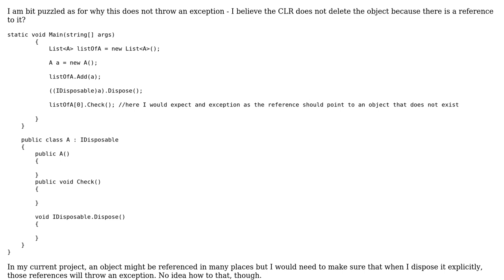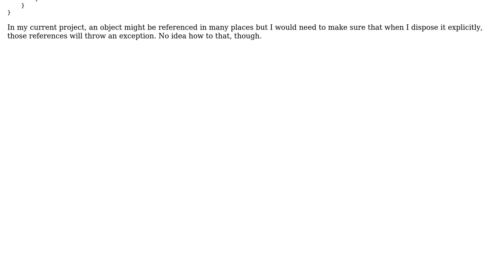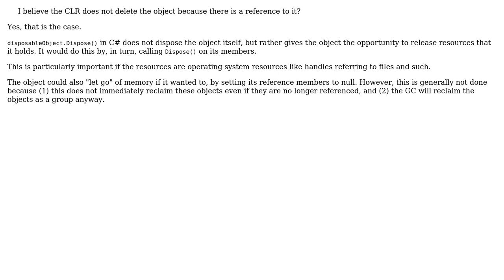Object exists as long as referenced somewhere, explicit dispose not helping?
With thanks & praise to God, and with thanks to the many people who have made this project possible! | Content (except music & images) licensed under CC BY-SA | Music | Images & others | With thanks to user John V user Erik Eidt and the Stack Exchange Network Trademarks are property of their respective owners. You are responsible for your own actions.